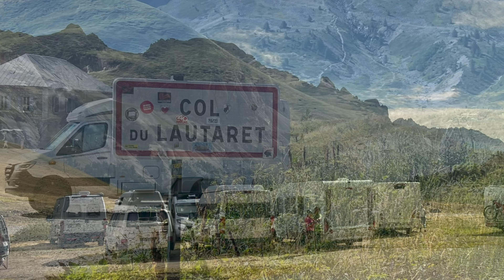Vertige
Dans ce nouvel épisode de notre road trip en fourgon sur la célèbre route des grandes Alpes, préparez vous à être émerveillés pas des paysages à couper le souffle !! Nous vous emmenons à travers des cols majestueux où chaque virage révèle des panoramas époustouflants.
Nos escales seront l'occasion de découvrir les lieux au travers de randonnées physiques mais au combien remplies de découvertes.
Que vous soyez amateur de montagne ou simplement en quête d'évasion;, cette vidéo est un véritable hymne à la nature et à la liberté.